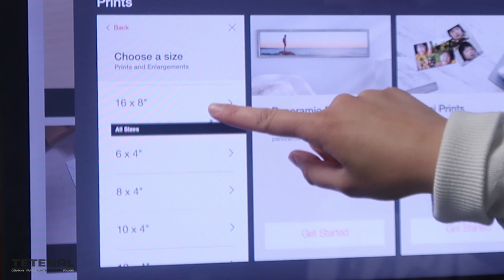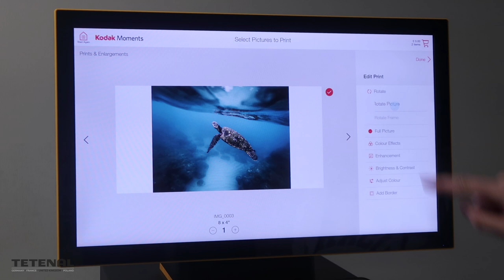Kodak G20 Kiosk Tutorial - Episode #1 Photo Prints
Part of our Tutorial Series, this first episode shows you how to create photo prints from the Kodak G20 Picture Kiosk - it couldn't be easier!

Learn more about the Kodak G20 Kiosk here:

The NEW G20 KODAK Picture Kiosk
Kodak's Next Generation Order Station replacing G4XL II

The NEW KODAK G20 KODAK Picture Kiosk continues to reinforce KPK as a key node to the photo ecosystem. It's new sleek design features an upgraded monitor for improved user experience.

Optimised to work great with the latest KPK Plus Software (V4.2), the G2 is powered by a Dell processor.

Benefits of the NEW G20 KODAK Picture Kiosk
For the Consumer:

• Improved touch responsive 16:9 ratio monitor
• High resolution monitor is more vibrant with brighter graphics
• Improved monitor viewing angle and tilt-ability

For the Retailer:

• Smaller console base footprint
• Reduced product weight - 5% lighter then G4XL II
• Provides all the previous inputs and outputs of the G4XL II
• Improved serviceability

Receipt Printer Access: Through front of kiosk
ADA Position: Countertop to highest touchpoint: 20.20” (51.30 cm)
PC Processor*: Intel Haswell: 4th Gen Core I5-4570S (Dell Quad Core, 2.9GHz/3.6GHz Turbo) 65W
Power Management: Intelligent power management provides off-hours remote access, reduced power consumption & system downtime associated with improper shutdown
AUR Position: New configuration module insures correct software configuration immediately at install**
Monitor Display:21.5 inch edge-to-edge glass 1920 x 1080 ADS Display Panel with 170 degree viewing angle
Monitor Touch Screen: Projected Capacitive Touch sensor for more reliable response

*NOTE: Processor speed does not translate into a 1:1 speed-up of software, but can reflect perceived performance

Kodak G20 Dimensional Specifications
Base width: 363mm
Base height: 162mm
Top of monitor: 534mm
Top of touch screen: 513mm
Monitor width: 522mm
Depth:385.5mm
Weight: Complete order station is 51.7 lbs. or 23.45 kg

About Kodak Express:

Kodak has been synonymous with photography for well over 120 years and Kodak Express stores can be found all over the world - a true worldwide brand. Our stores are individually managed by photo print experts who are now able to offer you a wider variety of photo gifting products and services than ever before through our online service. Our collect in-store service means you can pick up your items at a time that suits you. Some items are also available for a home delivery and you can find out more details about this service from your local store. Whatever products you choose, you can rest assured that Kodak Express stores offer high quality products at superb value for money.